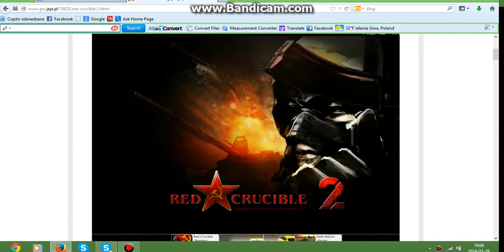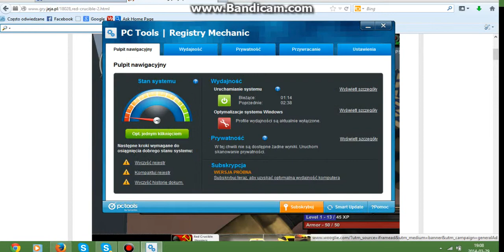zagrajmy w red crucible 2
link do gry zarejestruj się i zagraj razem
zemną